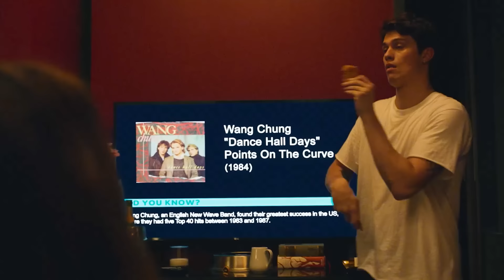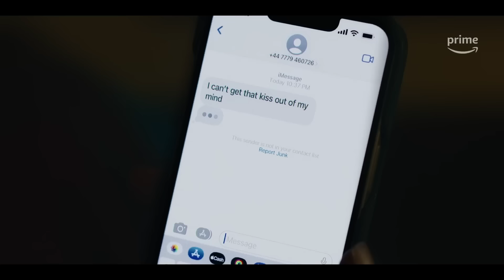Anne Hathaway and Nicholas Galitzine Answer Fan Questions | The Idea of You | Prime Video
Starring Anne Hathaway and Nicholas Galitzine, The Idea of You is now streaming only on Prime Video.

About The Idea of You: Based on the acclaimed, contemporary love story of the same name, The Idea of You centers on Solène (Anne Hathaway), a 40-year-old single mom who begins an unexpected romance with 24-year-old Hayes Campbell (Nicholas Galitzine), the lead singer of August Moon, the hottest boy band on the planet.

About Prime Video:
Want to watch it now? We’ve got it. This week’s newest movies, last night’s TV shows, classic favorites, and more are available to stream instantly, plus all your videos are stored in Your Video Library. Prime Video offers a variety of unique and captivating entertainment, including original series “The Boys,” “Invincible,” “Hazbin Hotel,” “The Summer I Turned Pretty,” and more.